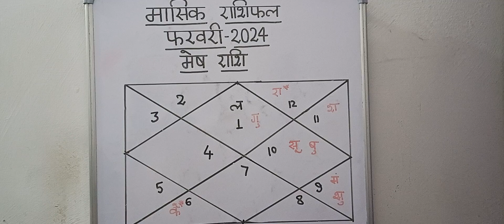मासिक राशिफल- मेष राशि(Mesh Rashi)-फरवरी(February), 2024